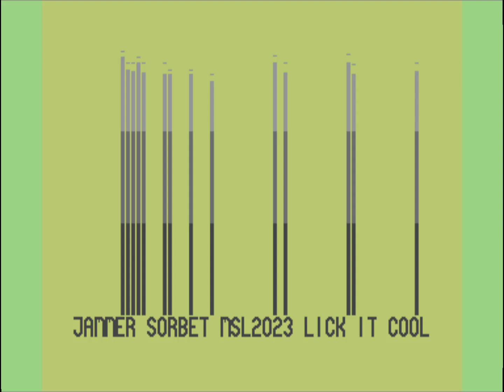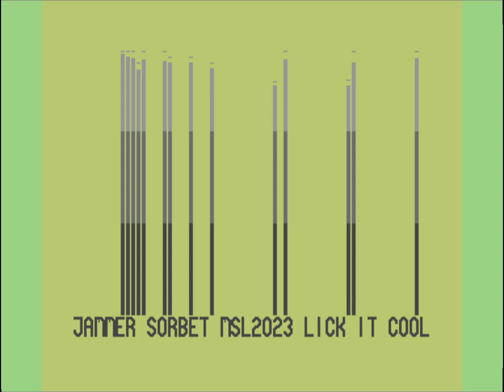C64 Music: Sorbet by MultiStyle Labs ! 19 June 2023!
Released At :Techno Compo 2023!
Airwolf/F4CG